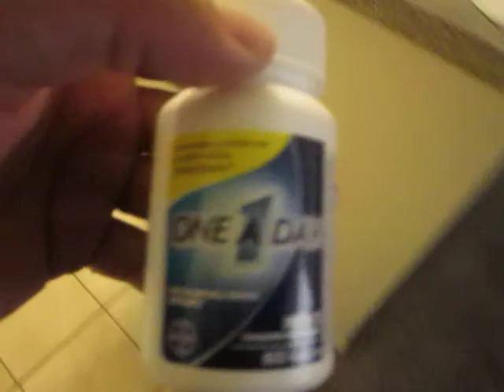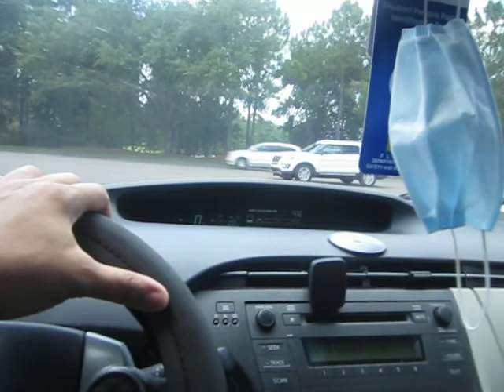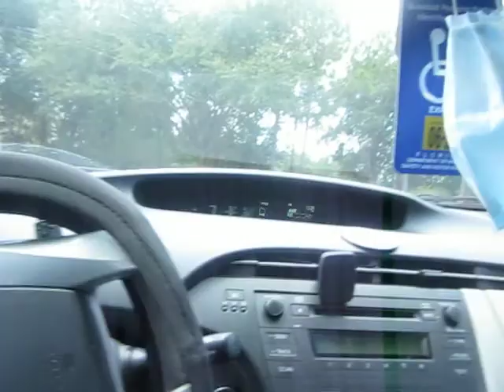A Day IN THE LIFE VLOG#1... Finding a home for my Candy Machine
In today's show I share my day in the life.